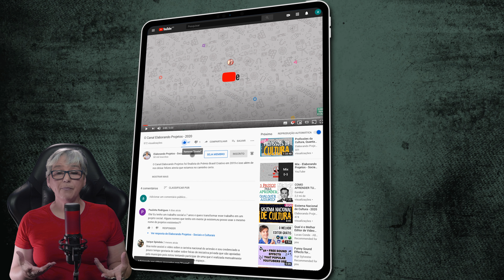O Que é CEAS e Como Obter - Certificado de Entidade Assistência Social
CEAS - Certificado de Entidade Beneficiente de Assistencia Social.
O que é CEAS e como obter?
Fica comigo que a informação pode interessar para a sua associação.

O Certificado de Entidade Beneficente de Assistência Social - CEAS é uma certificação concedida pelo Conselho Nacional de Assistência Social que é um órgão federal.
Ter o CEAS possibilita a organização do terceiro setor a isenção de pagamento da cota patronal de seguridade social mais conhecido como INSS Patronal equivalente a 20% dos valores pagos a funcionários contratados na associação a título de salário e que precisa ser recolhido ao INSS.
Para que a sua associação consiga o CEAS é necessária a apresentação de documentação da sua associação incluindo o registro anterior no Conselho Nacional de Assistência Social e no Conselho Municipal de Assistência Social do município de sua sede. Além disso, vai precisar juntar a Declaração de Utilidade Pública Federal.
Todos os documentos da associação entre Estatuto, Regimento Interno, Ata de Eleição a atual diretoria também estão nessa lista.
A associação deve estar em funcionamento contínuo e efetivo por 3 anos ou mais e ter sido constituída no Brasil.
Esse título é concedido somente entidades que trabalhem com a promoção da proteção da família, infância, maternidade, adolescência e velhice; amparo às crianças e adolescentes carentes; prevenção, habilitação, reabilitação e integração das pessoas com deficiência; integração ao mercado de trabalho; assistência educacional ou de saúde; desenvolvimento da cultura; atendimento e assessoramento aos beneficiários da Lei Orgânica da Assistência Social.
Os dirigentes da entidade não podem ser remunerados conforme previsto na legislação e os repasses dos fundos públicos são feitos de forma bastante rígida.
Os órgãos públicos ainda executam o controle sobre a realização dos objetivos do projeto e vai fiscalizar principalmente como a associação aplicou os recursos recebidos.
Caso a associação não preste contas ou seja identificado o mau uso das verbas recebidas será necessário devolver tudo o que foi recebido com multas e correção.
Cheque com o seu contador ou com o seu advogado as vantagens e/ou desvantagens em se conseguir o certificado antes de iniciar o processo que pode ser demorado.
Ter o certificado pode viabilizar projetos e ações da instituição e podem garantir sua sustentabilidade. Por outro lado alguns certificados fecham outras possibilidades para a organização. Por isso antes de qualquer providência é necessário uma análise cuidadosa!
É isso! Se gostou da informação, dá um like para eu saber que você gostou mesmo! Dê uma garimpada no canal porque suas dúvidas já podem ter sido atendidas em todo o conteúdo que já está disponível! Compartilhe com quem precisa da informação! A gente se vê!